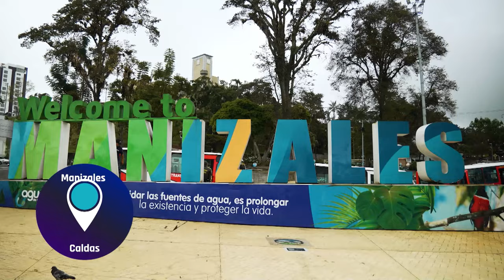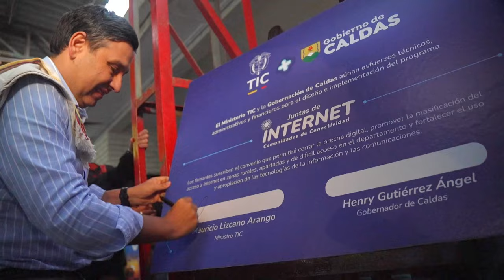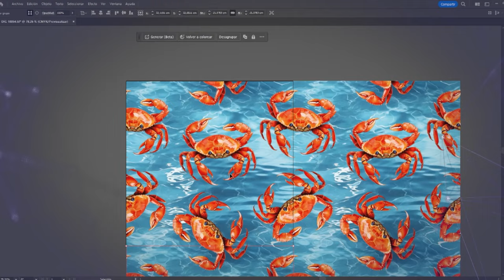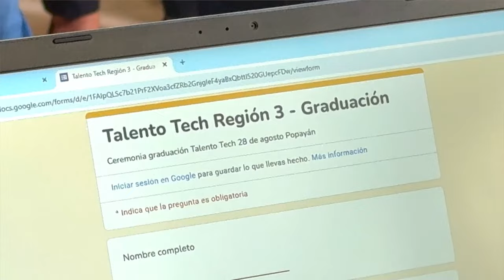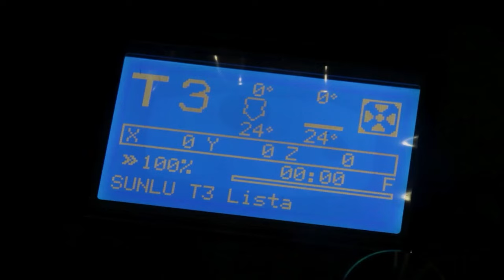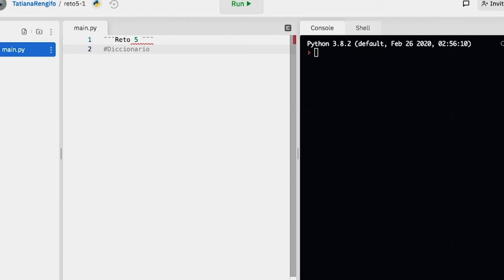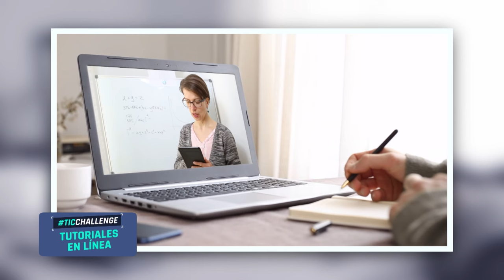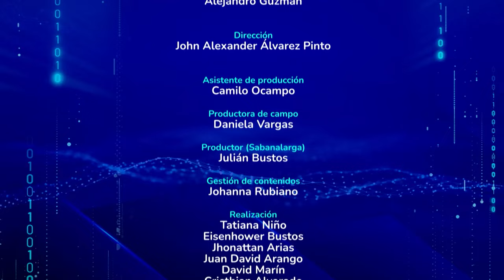La educación digital de docentes y estudiantes se fortalece en Sabanalarga, Atlántico – Ep.28, 2024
'Juntas de Internet' y 'Talento Tech' llegan al departamento de Caldas. Un emprendimiento tecnológico en Bucaramanga brinda formación digital avanzada. En Cauca, graduamos a los primeros 'Campistas Tech' e iniciamos formación en 'AvanzaTec'. Docentes beneficiarios de 'Colombia Programa' fortalecen la Educación Digital en el departamento de Atlántico. Desde Bogotá, gracias a los cursos de 'Talento Tech', un estudiante amplía sus horizontes laborales.

00:51 MinTICenRegión: Llegamos a Caldas con soluciones en Conectividad y Educación Digital.

04:34 Sintonía TIC: ‘Startup’ bumanguesa enseña programación y robótica a niños y jóvenes.

09:24 MinTICenRegión: En Cauca, graduamos 'Campistas Tech' e iniciamos con formación 'AvanzaTec'.

12:48 Historias de Transformación: 'Colombia Programa' potencia educación de estudiantes y docentes.

18:32 MinTICenRegión: Llegan los 'Centros PotencIA' a la región cafetera.

21:33 En Contexto: ¿En que consisten los 'Ecosistemas de Innovación'?

23:13 TIC Challenge: ¿Qué es lo más útil que has aprendido viendo tutoriales?

26:03 Mi Historia con las TIC: con 'Talento Tech', estudiante bogotano abre sus opciones laborales.

Ministerio TIC